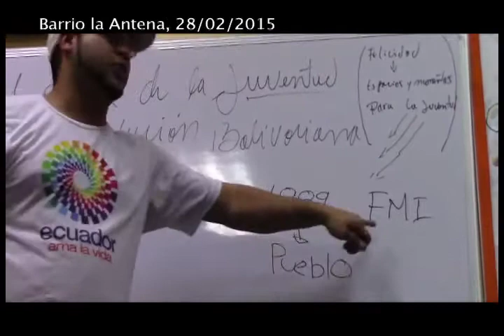ReporteEnLaCalleConversatorio 27F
El 28 de febrero se realizò un conversatorio por parte de la juventud comunera sobre los hechos ocurridos el 27 de febrero de 1989.
Bajo la "Conducta Chàvez" lxs jovenes asumen el compromiso de continuar el legado combativo y rebelde del pueblo de 1989 y del Comandante eterno de la Revoluciòn Hugo Chàvez.